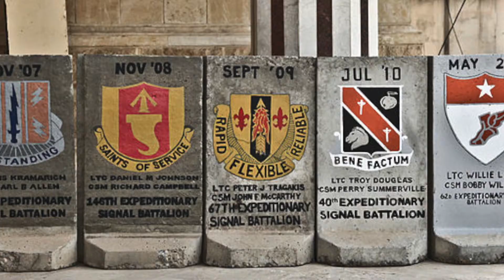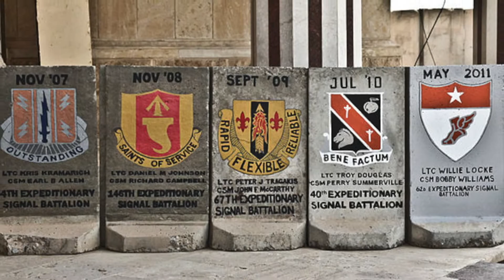Samuel F. Pearson Scholarship Green Out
February 17th, 2017 at Piqua High School.
Piqua VS Troy Boy's Basketball Game.